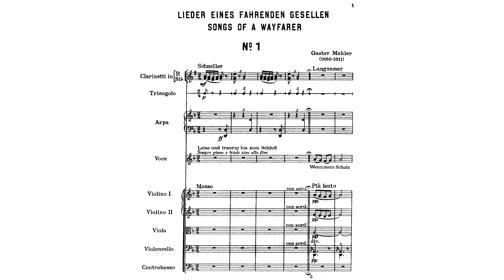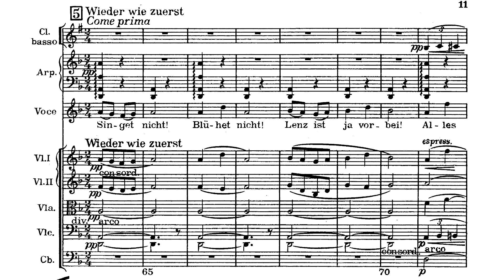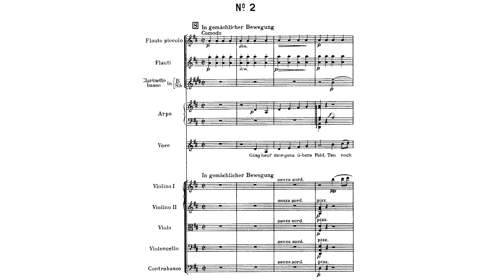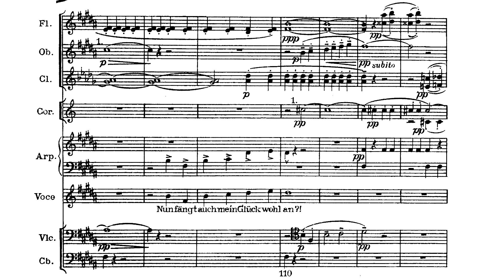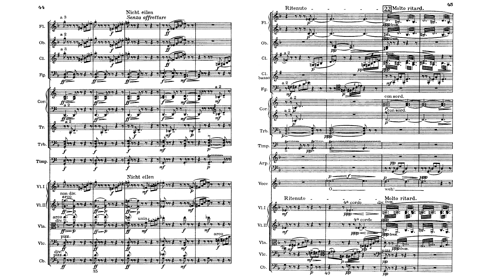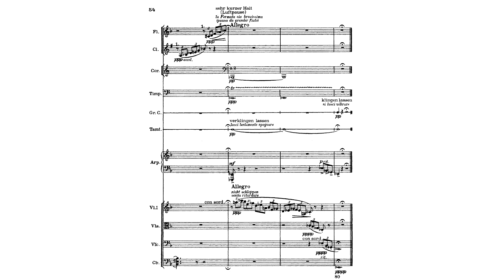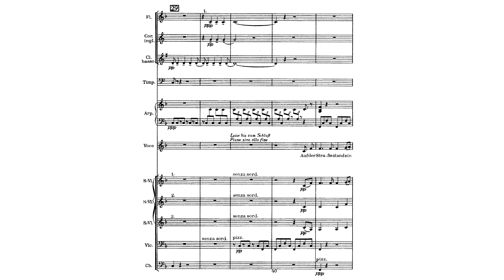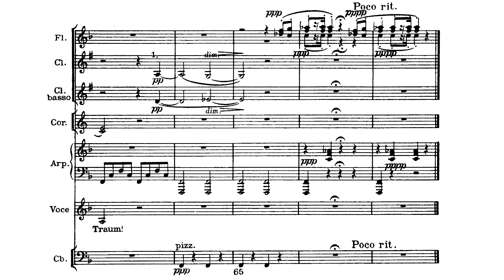Gustav Mahler - Lieder eines fahrenden Gesellen (1885) (Full Score)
Gustav Mahler - Lieder eines fahrenden Gesellen (Songs of a Wayfarer) (1885)

Hermann Prey (Baritone), Bernard Haitink conducting the Concertgebouw Orchestra

0:00 I. Wenn mein Schatz Hochzeit macht
4:01 II. Ging heut' Morgen über's Feld
8:18 III. Ich hab' ein glühend Messer
11:15 IV. Die zwei blauen Augen von meinem Schatz